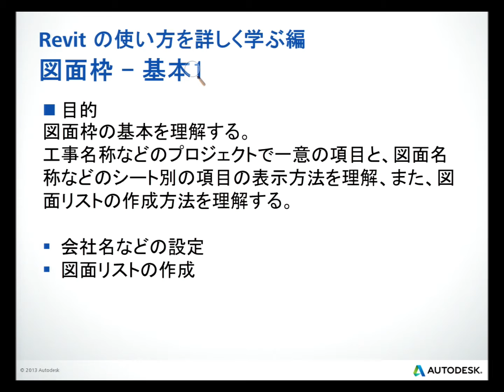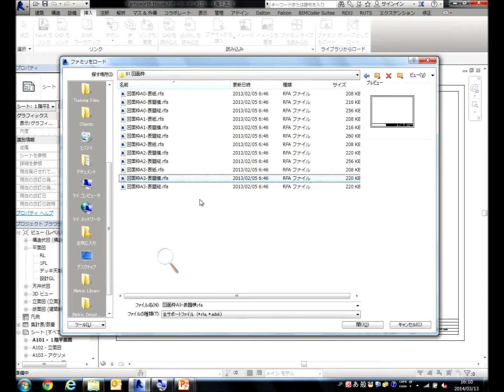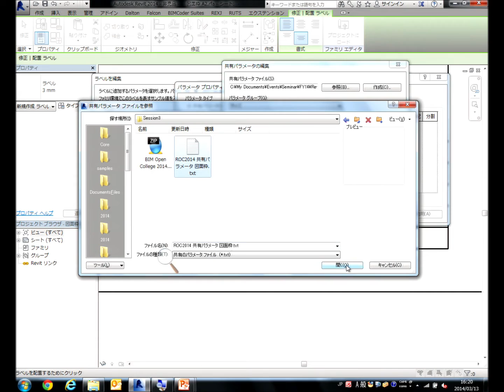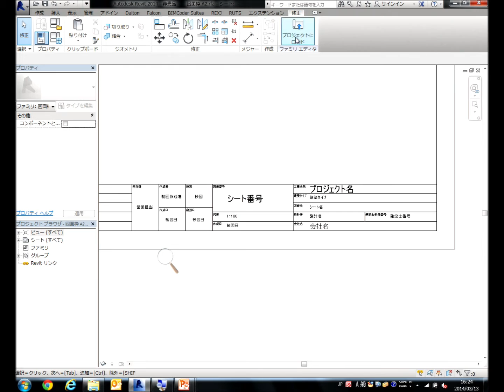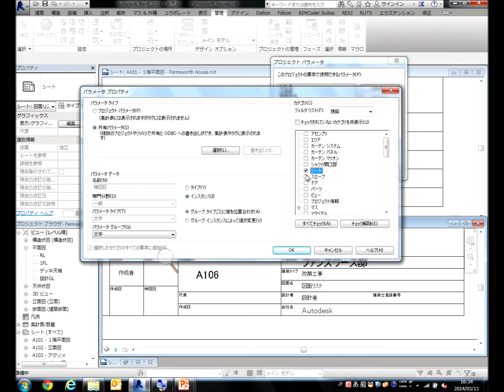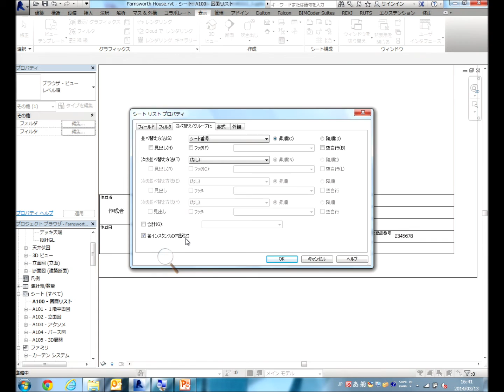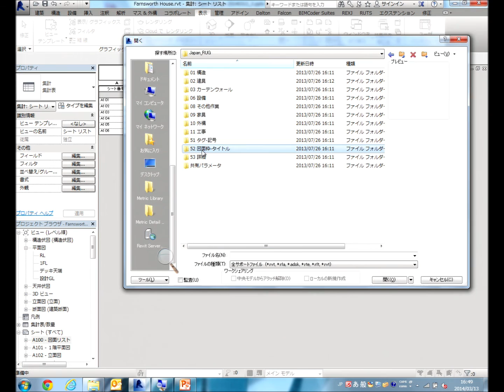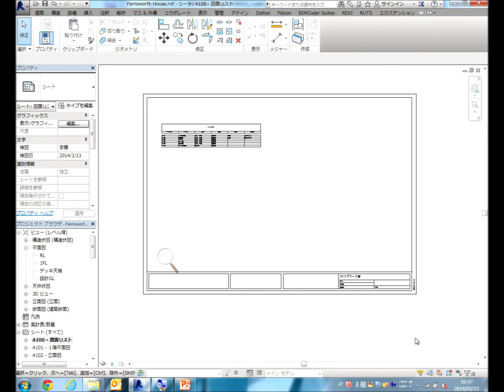図面枠の基本を理解する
資料、サンプルデータは以下よりダウンロードしていただけます

内容：図面枠 / 科目：基本 1 / 製品：Revit / Revit LT

工事名称などのプロジェクトで一意の項目と、図面名称などのシート別の項目の表示方法を理解、また、図面リストの作成方法を理解する

本レクチャーの資料は、次のAutodesk Knowledge Networkの記事よりダウンロードできます。

BIMオープンカレッジの一覧はこちら